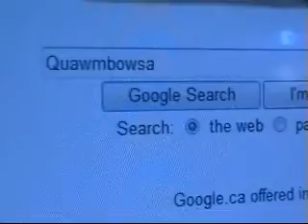Quambosan Hostage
This ones for you JB !